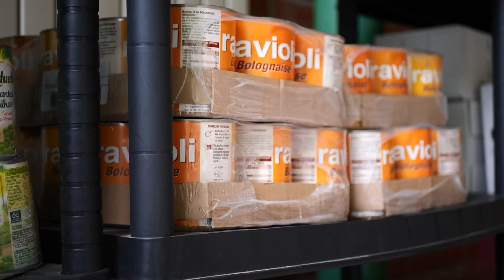Restos du coeur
Forum des Associations 2023 - Restos du coeur